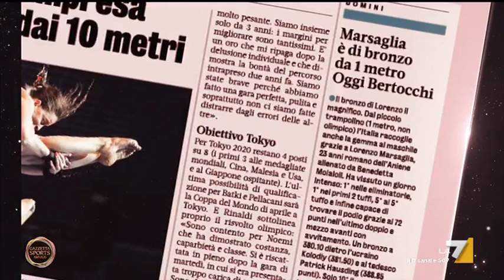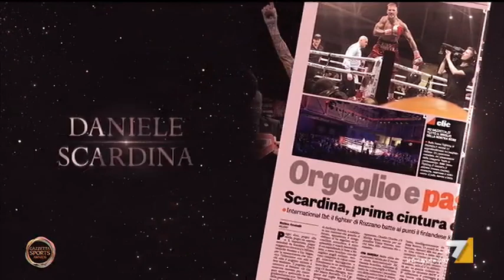Gazzetta Sports Awards 2019: Rivelazione dell'anno | Video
Ecco il vincitore del Premio "Rivelazione dell'anno" ai Gazzetta Sports Awards 2019